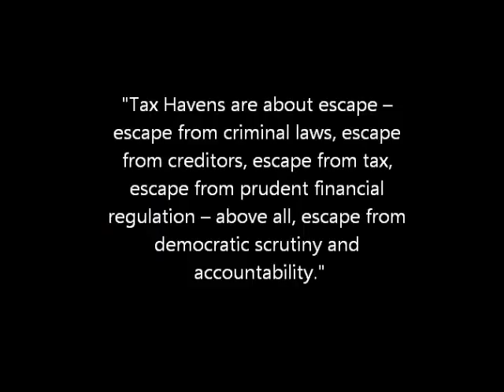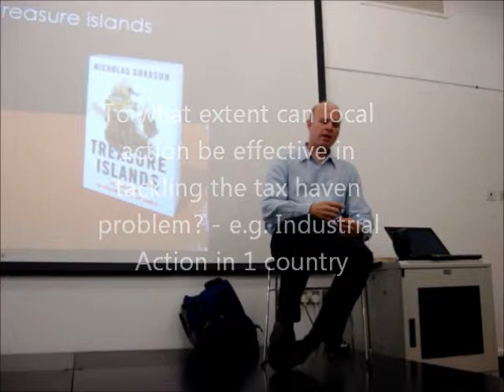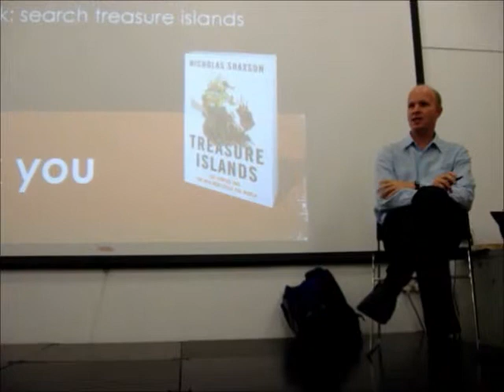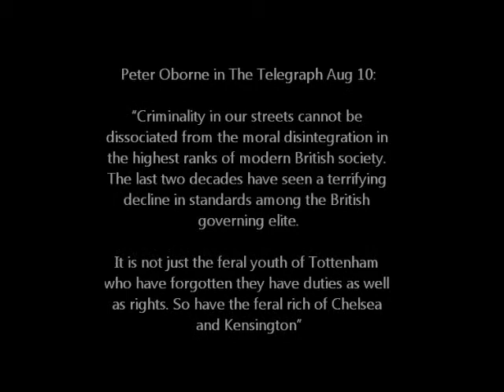Nicholas Shaxon- Treasure Islands Newcastle Talk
On Tuesday 16 August, Nicholas Shaxon came to Newcastle Library to give a presentation on his latest book- Treasure Islands, the first extensive work examining what tax havens are and the major part they play in our world economy.

Over 50 people turned up to listen and to ask questions.

Many thanks to Nicholas for speaking and the Northern Public Service Alliance and Christian Aid for organizing the event and getting people to it.

Camera and Production by Mark Tyers